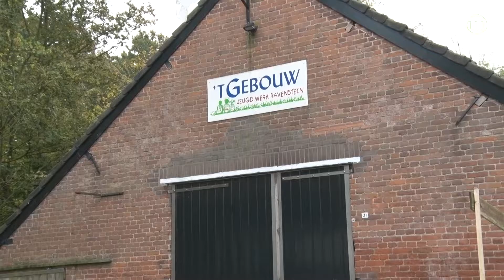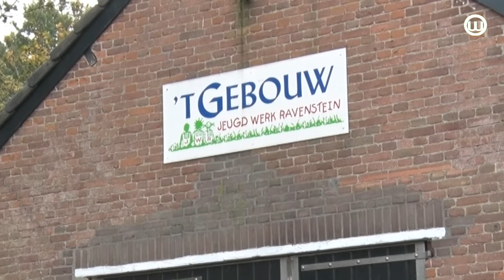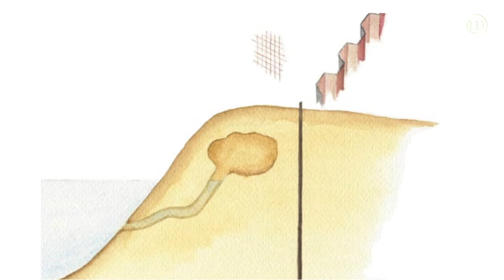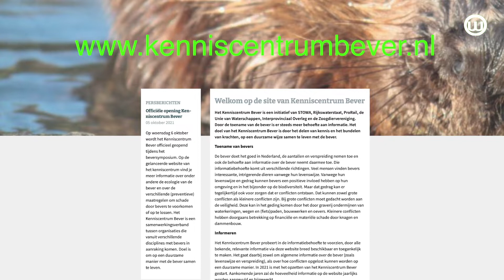211109 Verrast door de Bevers